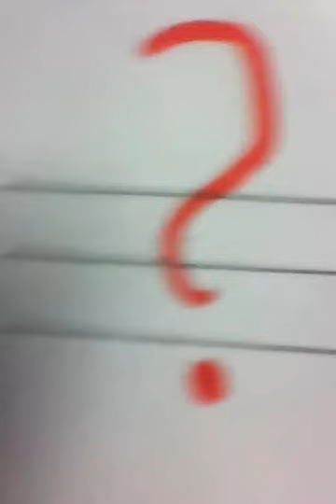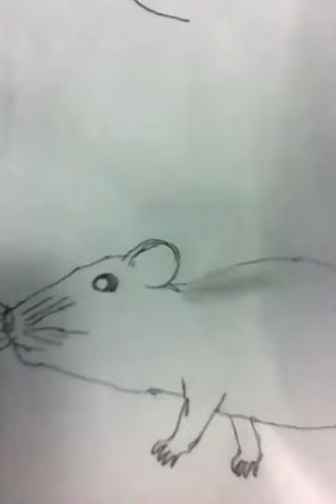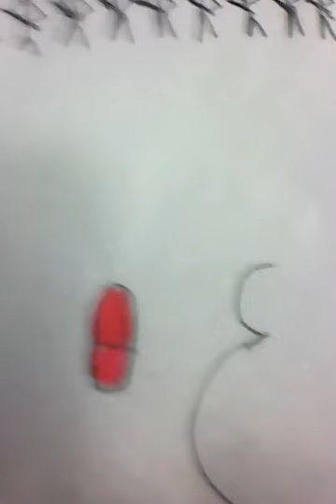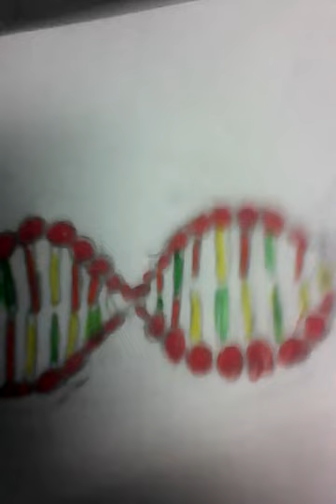War On Men . why Opressed for so long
If males are more promiscuous by nature while females are more selective .how come when men were in charged of every thing there was restrain on both male and female sexuality but time of feminism was known as the sexual revolution?